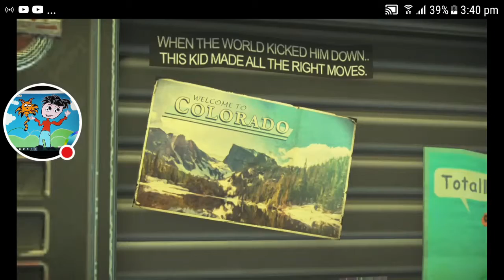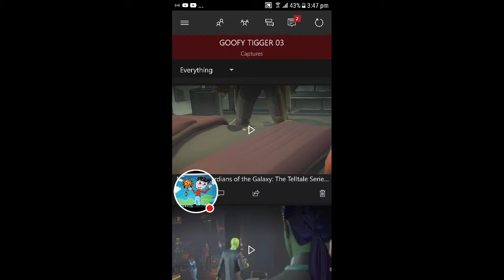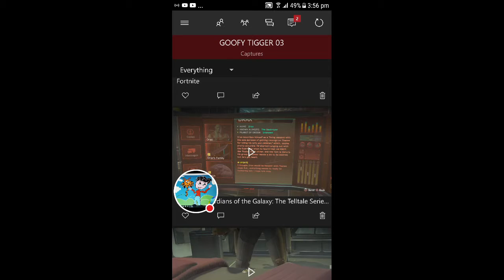My GOTG TELL TAIL Stream nova Corp